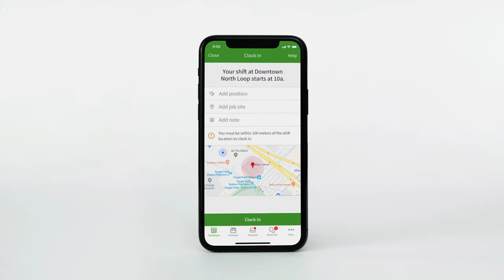Buddy Time: Prevent Buddy Punching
How do you prevent buddy punching at your workplace?